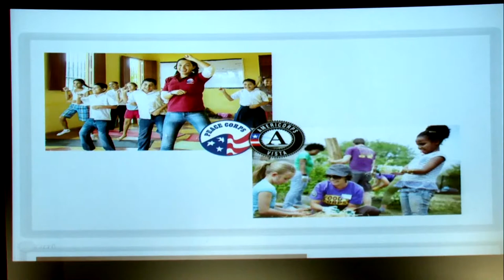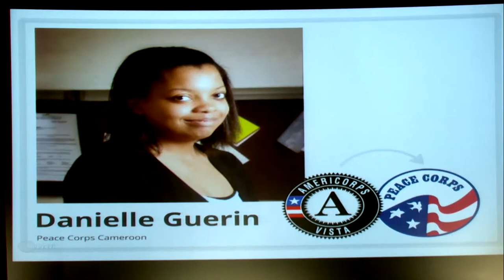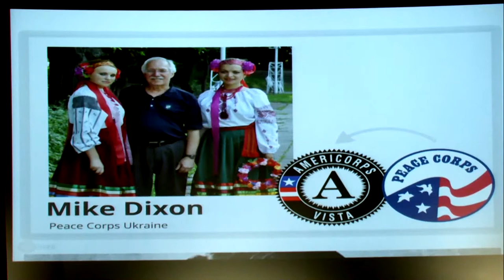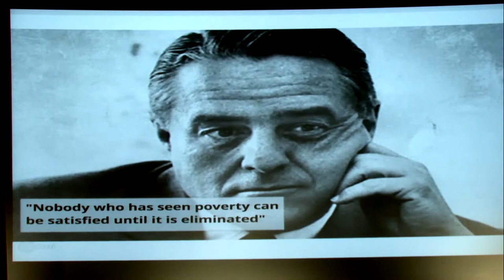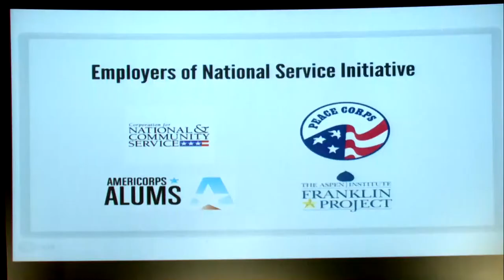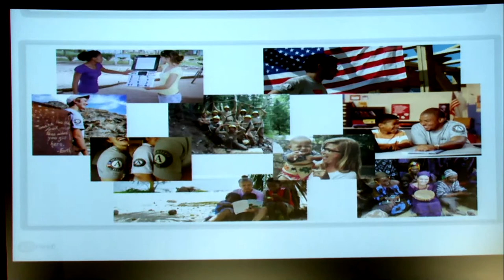AmeriCorps VISTA 50th Event - Peace Corps Director Carrie Hessler-Radelet